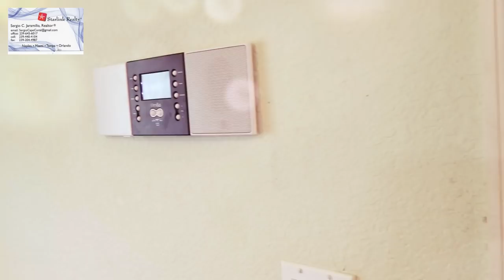LATINOS PUEDEN COMPRAR SU CASA, 2 ANOS DE TAXES,+630 CREDITO,+ DE $30K INGRESOS